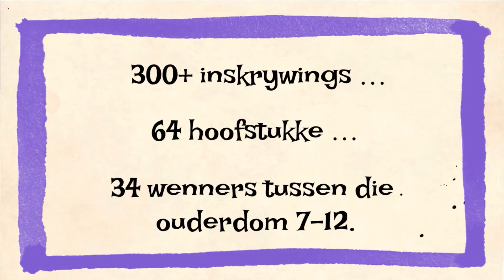Die Ickabog wen-illustrasies 05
Die koninkryk van Kornukopië was eens op ’n tyd die gelukkigste in die
wêreld.
Alles was perfek – behalwe vir die mistige Moerasland in die noorde wat,
volgens legende, die tuiste van die monsteragtige Ickabog was. Mense met
gesonde verstand weet dat die Ickabog net ’n mite is, ’n bangmaakstorie vir
kinders. Maar soms neem so ’n storie ’n lewe van sy eie aan.

Kan ’n mite veroorsaak dat ’n geliefde koning sy titel kwyt raak? Kan ’n mite
’n eens gelukkige land op sy knieë bring? Kan ’n mite twee brawe kinders op
’n avontuur stuur waarvoor hulle nie gevra het nie en wat hulle nooit sou kon
verwag nie?

Die Ickabog is vertaal deur Kobus Geldenhuys. Die illustrasies is geteken deur Suid-Afrikaanse kinders. Ons wys vir julle die wen-illustrasies!

Musiek: Pirate Dance deur David Fesliyan